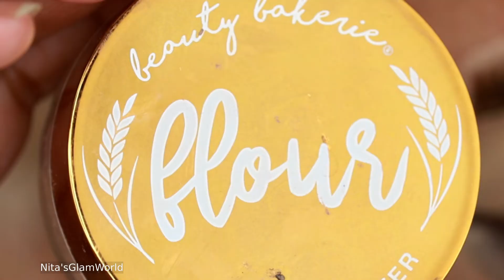INDIAN | SOUTH ASIAN BRIDAL MAKEUP TUTORIAL | HALF CUT CREASE | HOODED EYES | 2021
Hi all, today I'm sharing with you a step by step tutorial of this Indian/Pakistani/ South Asian Bridal Makeup tutorial. This is a burgundy and gold half cut crease eye look.

Product Used:
Face:
1. NYX PROFESSIONAL MAKEUP The Marshmellow Smoothing Primer
2. L.A.Girl HD Pro Concealer Orange Corrector
3. Too Faced Tutti Frutti - Dew You Fresh Glow Foundation (Sand)
4. L'Oreal Paris Makeup Infallible Full Wear Waterproof Matte Concealer (Cashew)
5. L.A Girl Hd Pro Concealer (Beautiful Bronze for Cream Contouring)
6. Beauty Bakerie Face Flour Baking Powder (Cassava)
7. Maybelline New York Fit Me Matte + Poreless Powder (100 Translucent)
8. Physicians Formula Butter Bronzer Murumuru Butter Bronzer (Sunset Bronzer)
9. Rimmel London Maxi Blush (003 Wild Card)
10. Maybelline Master Chrome Metallic Highlighter Powder (Molten Gold)
11. L.A.Girl Setting Spray

Brows:
Maybelline Tattoo Studio Brow Pomade (Black Brown)

Eyes:
1. Anastasia Beverly Hills Soft Glam Eyeshadow Palette
2. e.l.f. Cosmetics Liquid Glitter Eyeshadow (24K Gold)
3. Wet & Wild Eyeliner Mega Liquid (Black)
4. Jordana Easy Eye Liner Pencil (Jet Black)
5. Maybelline Colossal Volume express Mascara
6. Kiss Lash Couture Lashes (Midnight)

Lips:
1. Essence Stay 8H Waterproof Lipliner (I Am Shooketh)
2. MAC Matte Lipstick (Ruby Woo)

All the products shown in this video have been bought with my own money. I don't intend to promote or demote any product or any company through this video. Any information associated with this video should not be considered as a substitute for prescription suggested by doctor or health care professionals. Please do a patch test before using any of these products and see if it suits you or not. I don't intend to hurt anybody or anything through this video.